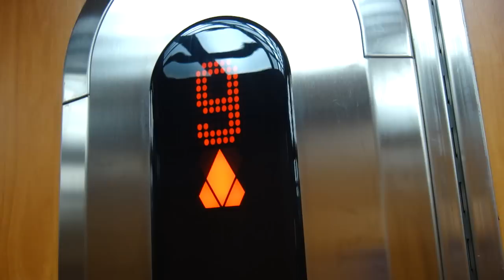Brand new KONE Elevator @ Eskadervägen 10, Näsbypark